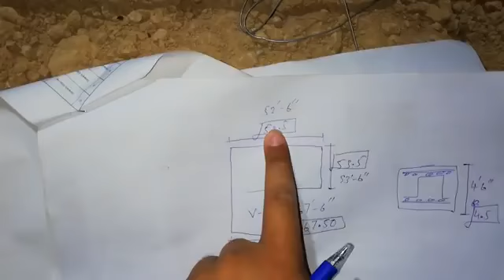Actual Concrete Volume calculation Method for TM in Urdu/Hindi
Civil engineering training Channel  Mithun Dhali